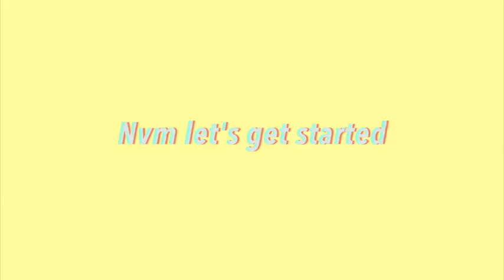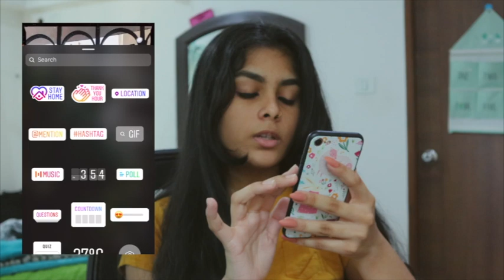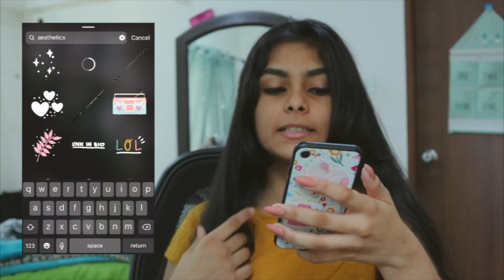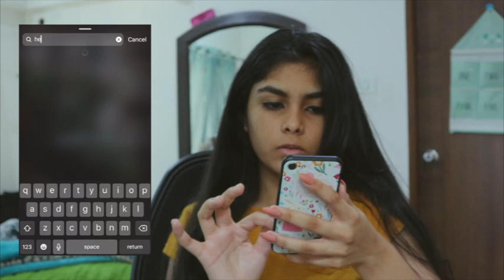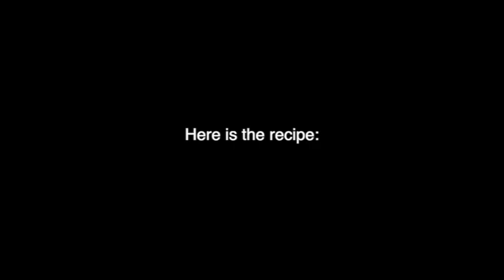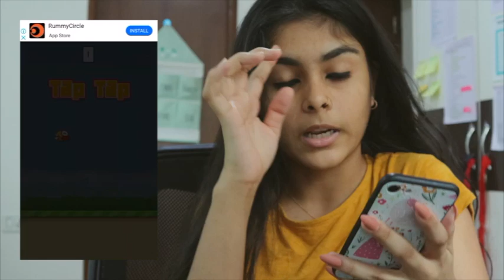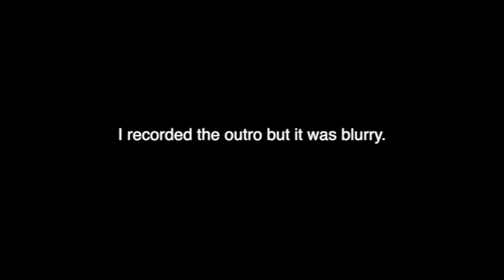My quarantine obsessions! | Neshka Savera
This is what i do to entertain myself.